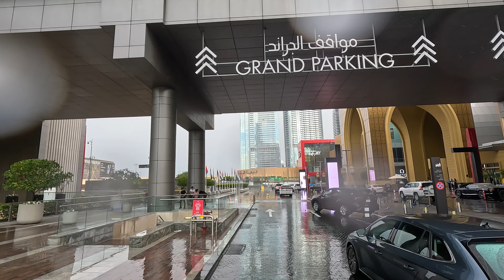Downtown Dubai 🇦🇪 Driving Tour in Rain [4K] Amazing Skyscrapers (March 2024)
This is a driving tour video of Dubai. In this video, I am driving around Downtown Dubai while it's raining.

Navigating the gleaming metropolis of Dubai in the rain transforms the cityscape into a surreal spectacle. As raindrops cascade down the sleek facades of towering skyscrapers, the usually sun-drenched streets take on a glistening sheen. The vibrant city, known for its architectural marvels, reflects a different charm amid the rain-soaked atmosphere. The palm-lined boulevards and bustling avenues become mirrored surfaces, creating mesmerizing reflections of the iconic Burj Khalifa and other towering structures. Driving through this urban oasis in the rain offers a unique sensory experience, blending the modernity of Dubai's skyline with the ethereal beauty of rare precipitation, creating a moment of serene elegance amidst the dynamic cityscape.

Date & Time: 09 March 2024 (9 AM)
Recorded by GoPro Hero 11